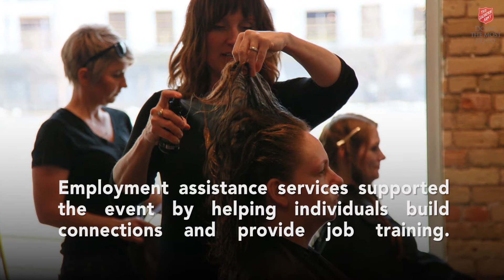Salvation Army Today - 05.08.2018 - Meaningful Makeover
The Salvation Army in Milwaukee’s Echelon chapter recently hosted Meaningful Makeover. M&M for short, is a 2-day event where emergency shelter residents were given makeovers. With the help of community partners and volunteers, haircuts and professional clothing were provided. Employment assistance services supported the event by helping individuals build connections and provide job training. Echelon Milwaukee also made over the living spaces and rooms of the Emergency shelter by beautifying the walls, updating furnishings, and replacing furniture.